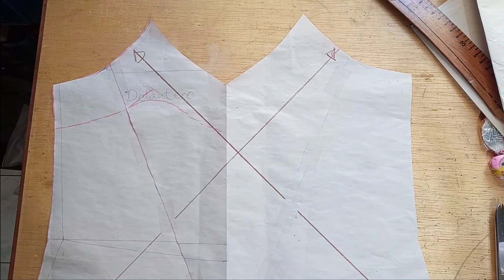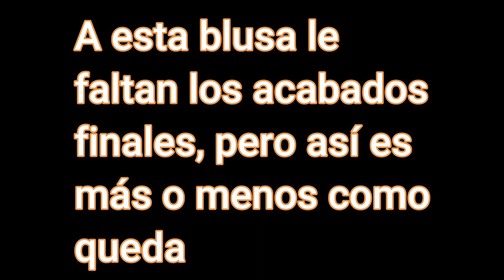Cortando la blusa al sesgo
Es tiempo de cortar esta blusa, yo prefiero acomodar la tela en el piso :)